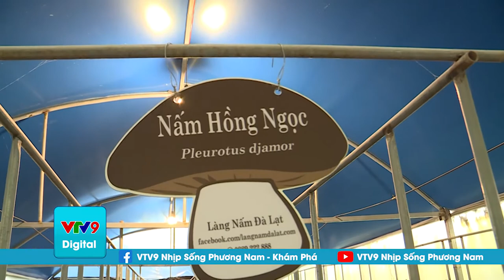THÚ VỊ SẮC MÀU CỦA NẤM !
Nấm để chế biến món ăn, nấm chế biến thuốc, nấm bổ dưỡng… nhưng nấm cũng rất đẹp, rất rực rỡ không thua gì các loài hoa... Và một trang trại trồng nấm ở Đà Lạt đã mở cửa với mục đích: giới thiệu đến mọi người vẻ đẹp mới lạ của các loại nấm.

Có điều gì khác thú vị trong cuộc sống của các loại nấm? Chúng ta cùng khám phá nhé !
* Để theo dõi những video trải nghiệm thú vị về đất nước và con người phương Nam, cùng khám phá văn hóa và ẩm thực đặc sắc... các bạn hãy truy cập trang Youtube VTV9 Nhịp Sống Phương Nam
* Để theo dõi video thú vị về các chương trình ẩm thực, giải trí, gameshow phát sóng trên kênh VTV9 các bạn hãy truy cập: